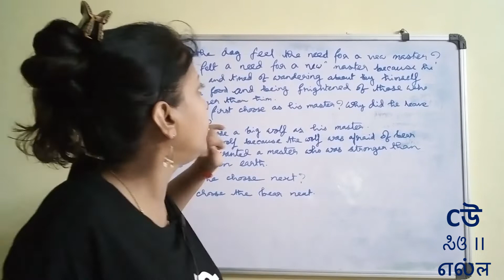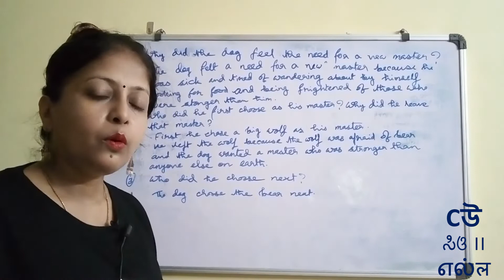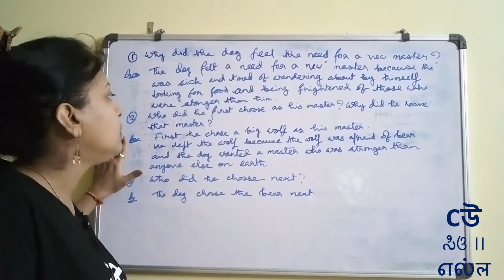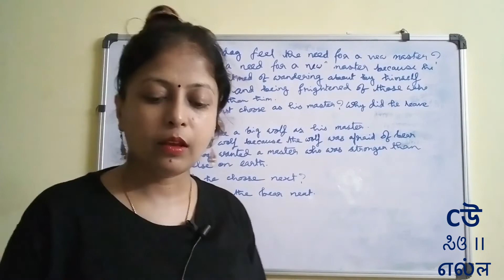Class 6- English -Ch 2–How the Dog Found Himself A New Master -Part4- Exercise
Let's understand a story written about a dog and how he found a new master for himself.

Ms. Ranjita explains the 2nd Chapter as covered in NCERT English textbook for class 6th. Ms. Ranjita explains poem in Bengali.